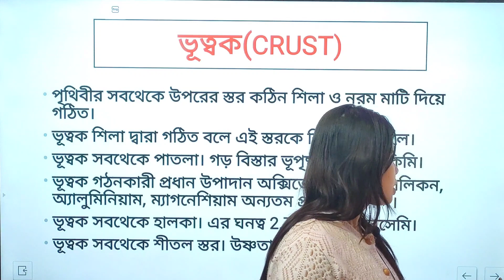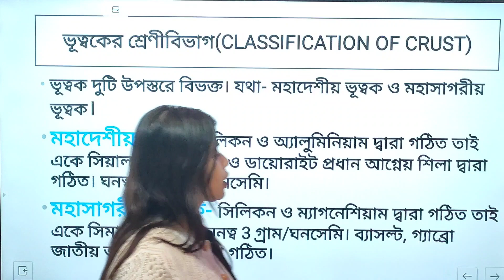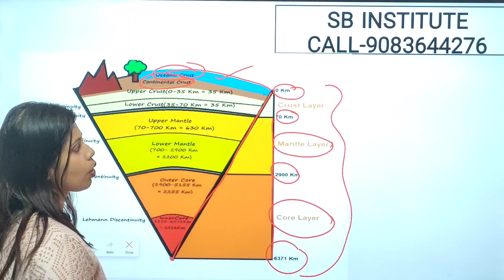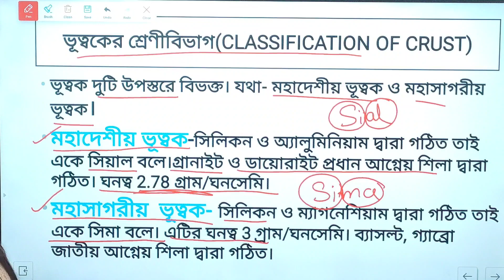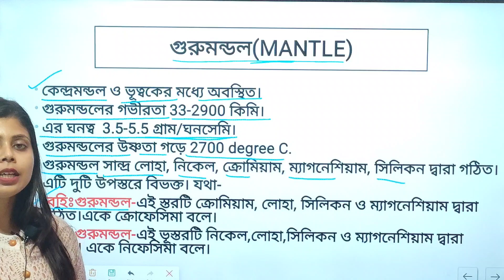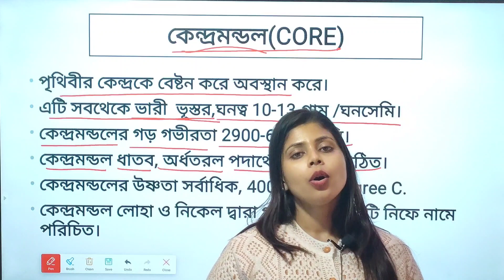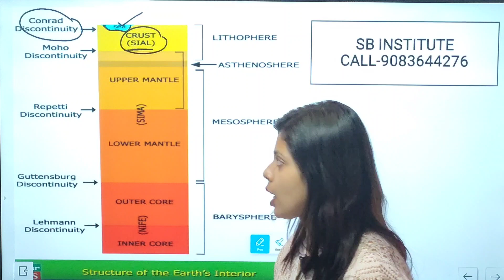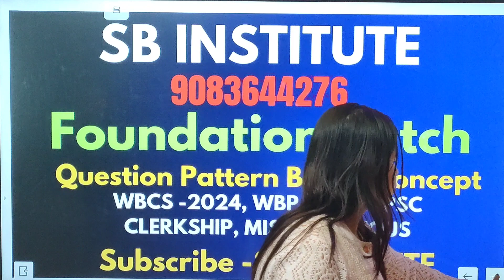Interior Part Of the Earth ll Geography Class by Sudeshna Biswas ll